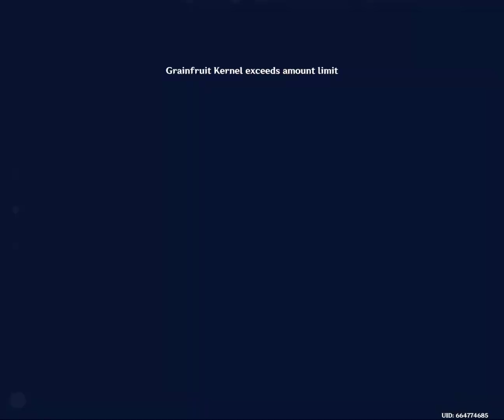just playing some genshin impact welcome to natlan ep. 4